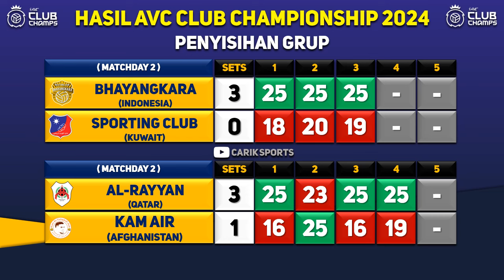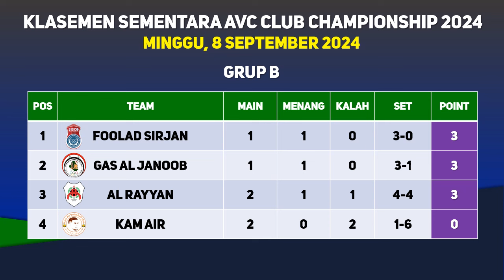Jakarta Bhayangkara Presisi Vs Sporting Club: Hasil AVC CLUB 2024 Hari Ini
Berikut jadwal babak penyisihan grup AVC Club Championship 2024:
Pool A| Kuwait Sporting Club vs Pavlodar: 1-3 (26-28, 22-25, 25-23, 23-25)
Pool B| Gas Al Janoob vs Al-Rayyan: 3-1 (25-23, 25-20, 20-25, 25-21)
Pool A| Shahdab Yazd vs Jakarta Bhayangkara Presisi: 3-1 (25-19, 25-18, 23-25, 25-20)
Pool B| Foolad Sirjan Iranian vs Kam Air: 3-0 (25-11, 25-11, 25-20)
Pool A| Kuwait Sporting Club vs Jakarta Bhayangkara Presisi: 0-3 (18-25, 20-25, 19-25)
Pool B| Al-Rayyan vs Kam Air: 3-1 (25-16, 23-25, 25-16, 25-19)
Pool A| Shahdab Yazd vs Pavlodar: 20.30 WIB
Pool B| Foolad Sirjan Iranian vs Gas Al Janoob: 23.30 WIB
Pool A| Pavlodar vs Jakarta Bhayangkara Presisi: 14.30 WIB
Pool B| Gas Al Janoob vs Kam Air: 17.30 WIB
Pool A| Shahdab Yazd vs Kuwait Sporting Club: 20.30 WIB
Pool B| Foolad Sirjan Iranian vs Al-Rayyan: 23.30 WIB